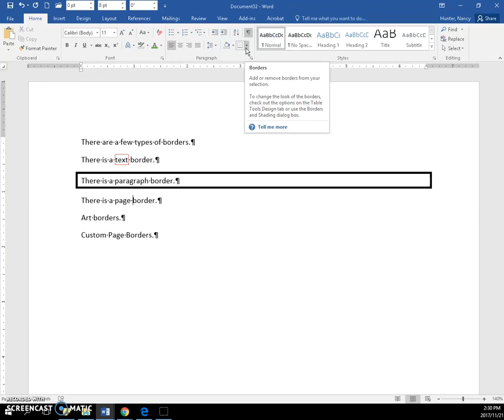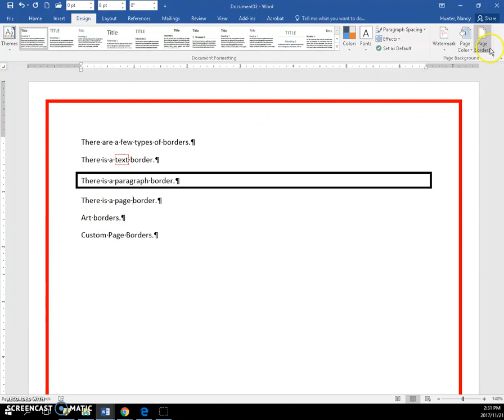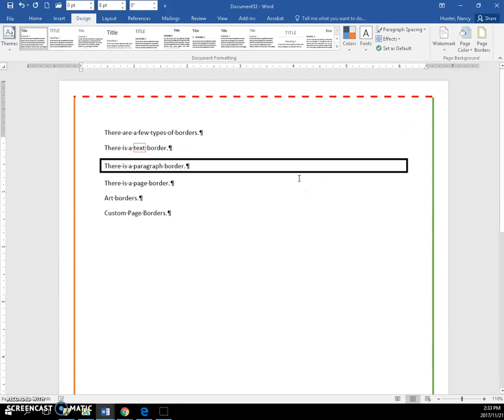40 Page Borders Word 2016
Page box border, art border, custom border